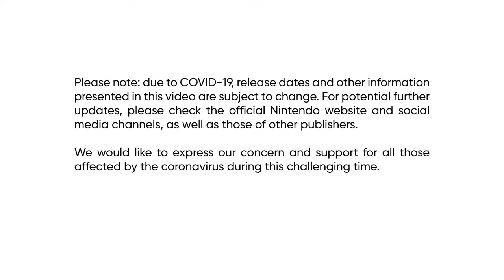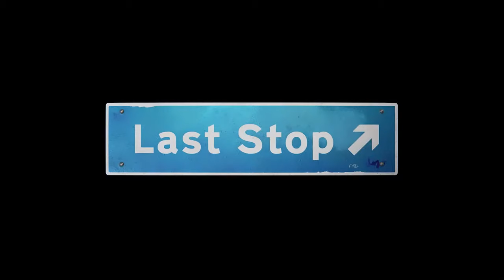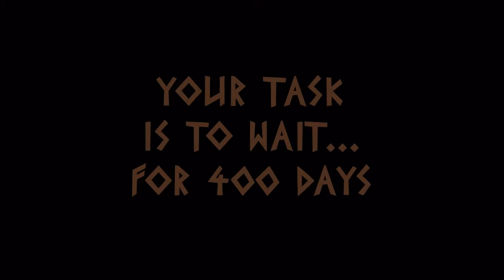Indie World – 14/04/2021 (Nintendo Switch)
Watch our latest Indie World showcase for more information on upcoming indie games for Nintendo Switch!